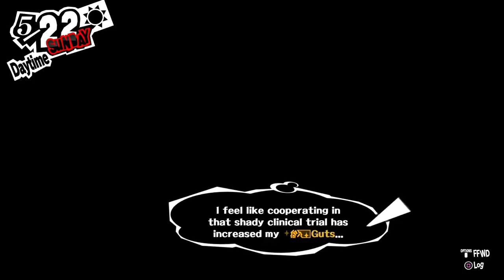Pyschadelicsnake (Reupload) ★PERSONA 5★ HARD Blind Playthrough Part 59 ★Dr Strangelove★ DgbazZ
All credits to Pyschadelicsnake! A fan from the discord Curry sent me these videos and I very much appreciate it! Hope you guys enjoy! Note: This is not the complete walkthrough, it is only up to about part 69.